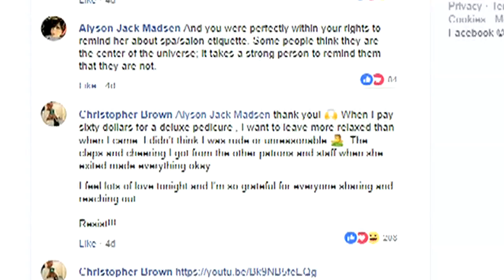Seattle man the target of a tirade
A Seattle man looking for a relaxing spa appointment says instead he became the target of vulgar, homophobic comments. Comments he captured on camera. He tells KING 5's Natalie Swaby that he is sharing his experience with the hope that it will make a lasting difference.